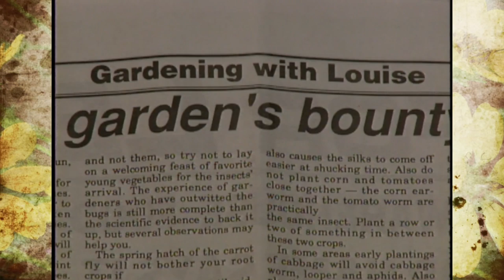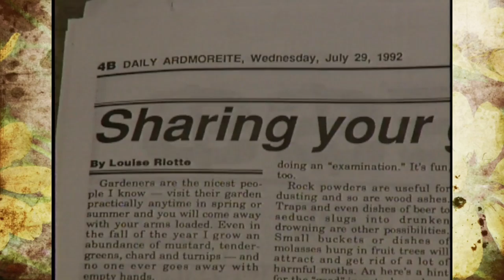Visit with Louise Riotte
8/15/92-Host Steve Dobbs visits Louise Riotte, a garden author, at her home in Ardmore, Oklahoma.